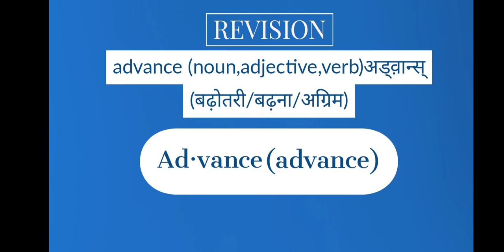Advance say |how to say advance|how to Pronunciation advance|how to pronounce advance|eYouhub